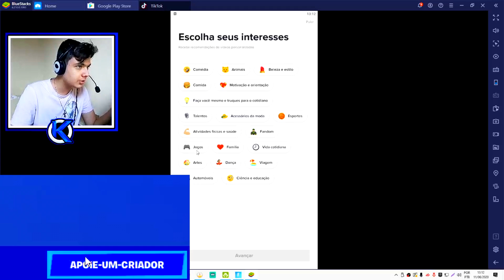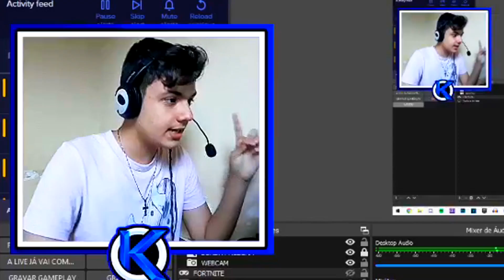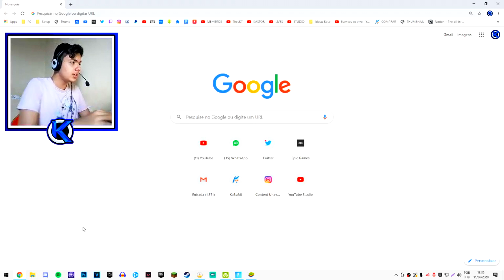TESTEI LIFE HACKS DO TIKTOK NO FORTNITE *SKIN DE GRAÇA*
Acho que Todo mundo conhece o TIK TOK né? e Eu estava vendo alguns videos de Fortnite no TikTok, principalmente videos de LIFE HACKS no TIK TOK de FORTNITE e então resolvi testar esses LIFE HACKS postados lá no TIK TOK sobre o FORTNITE, e tem até como CONSEGUIR SKIN GRÁTIS neses LIFE HACKS!

Apoie na Loja: Kastor